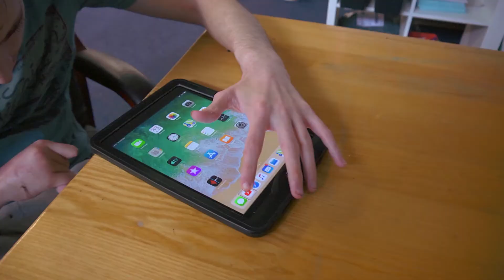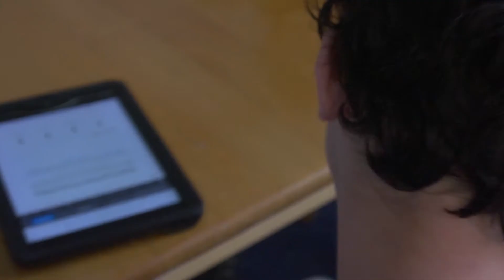Assistive Tech in Sunbeam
A short video about our Assistive Technology Dept and some grant funding we received.